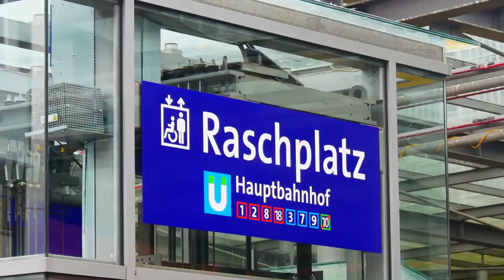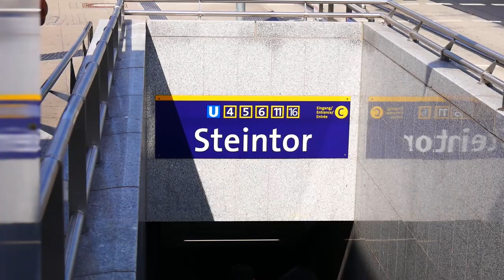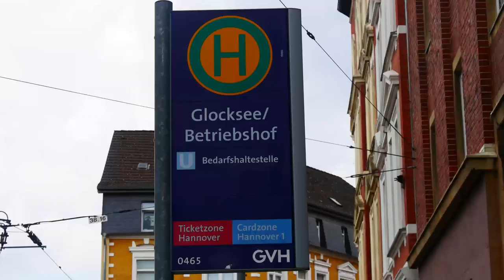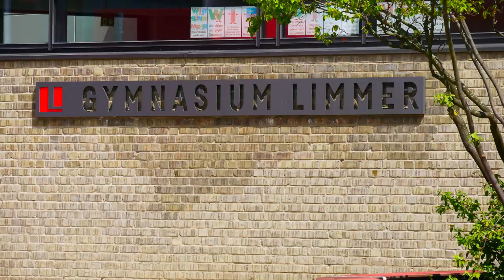[Doku] Linie 10 Hannover: Hauptbahnhof/ZOB - Ahlem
Die am Dichtesten getaktete Linie Hannovers ist die Linie 10 vom Hauptbahnhof/Zob nach Ahlem welche aller 7,5 Minuten kommt. Dabei werden Fahrzeuge vom Typ TW 2000/2500 eingesetzt. Die Strecke ist insgesamt 6,5 km Lang verläuft.